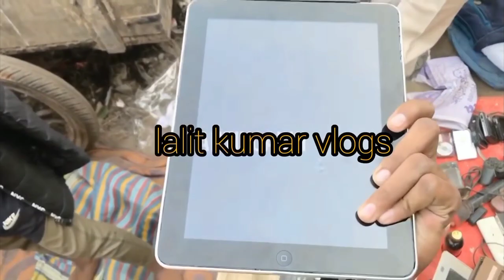CHOR BAZAR DELHI ( JAMA MASJID) I PHONE 11 12 13 14 GOPRO AND IPAD samsung mobile laptop and shoes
CHOR BAZAR DELHI ( JAMA MASJID) I PHONE GOPRO AND IPAD samsung mobile laptop and shoes ||

chor bazar, block l, raghubir nagar, tagore garden extension, delhi
chor bazaar delhi camera price
chor bazaar delhi cycle price
car chor bazar delhi
delhi chor bazar car price
delhi chor bazar car parts
delhi chor bazar chandni chowk
chor bazar delhi time
chor bazaar delhi dslr price
chor bazaar delhi opening days 2021
chor bazaar delhi pen drive
delhi chor bazar kis din lagta hai
chor bazar - riderscart, block b 3a, janakpuri, delhi, delhi
delhi ka chor bazar kis din lagta hai
chor bazar delhi delhi
delhi chor bazar electronic market
chor bazaar furniture delhi
chor bazaar delhi red fort
delhi famous chor bazaar
is chor bazaar open tomorrow delhi
delhi chor bazar whatsapp group link
chor bazaar timings
chor bazaar delhi in hindi
chor bazaar delhi bikaner house
chor bazaar delhi to hazrat nizamuddin distance
delhi me chor bazar kaha hai
delhi me chor bazar kab lagta hai
delhi ka chor bazar kab khulta hai
delhi mein chor bazaar kahan lagta hai
chor bazar delhi image
chor bazaar delhi iphone 14 pro max
chor bazar in delhi
chor bazaar delhi in lockdown
chor bazaar in delhi location
chor bazaar in delhi online shopping
chor bazaar in delhi mobile price
chor bazaar in delhi quora
iphone in chor bazar delhi
chor bazar market in delhi
chor bazar in new delhi
mobile chor bazar in delhi
delhi chor bazaar name
laptop price in chor bazar delhi
where is chor bazar delhi
chor bazar delhi jeans
chor bazar jama masjid delhi
chor bazar delhi ka
chor bazar delhi kab lagta hai
chor bazaar delhi lal kila
chor bazar / kabadi market delhi
delhi me chor bazar kaha pe hai
delhi ka chor bazar location
delhi ka chor bazar
delhi lal kila chor bazar
which day is chor bazaar open
chor bazar delhi location
chor bazar delhi laptop price
chor bazaar delhi location map
chor bazaar delhi led tv
delhi me chor bazar kaha lagta hai
चोर बाजार देल्ही लोकेशन
delhi chor bazar location
chor bazar delhi market timings
chor bazar delhi market location
chor bazar delhi mobile
chor bazar delhi mein kahan par hai
chor bazar delhi mein kahan per hai
chor bazar delhi mobile price
delhi chor bazar nearest metro station
delhi chor bazaar camera market
chor bazar delhi near me
chor bazaar delhi nearest metro
chor bazaar delhi near me
chor bazaar delhi near metro
chor bazar delhi near jama masjid
chor bazar new delhi
chor bazaar new delhi
new chor bazar delhi
chor bazar new delhi timing
delhi new chor bazaar दिल्ली
new delhi to chor bazaar distance
chor bazar delhi opening time
chor bazar delhi online shopping
chor bazaar delhi online
chor bazaar delhi open or not
delhi chor bazar opening time
chor bazaar delhi open today
delhi chor bazaar online shopping
delhi chor bazaar timing
chor bazaar open today
chor bazar delhi phone
chor bazar delhi photo
chor bazaar delhi phone price
chor bazaar delhi shoes price
delhi chor bazar iphone price
delhi ka chor bazar kaha par hai
chor bazaar bangalore opening timings
chor bazaar delhi quora
chor bazaar in bangalore timings
chor bazaar restaurant delhi
chor bazaar delhi reviews
chor bazaar restaurant delhi menu
chor bazaar delhi metro route
chor bazar delhi shoes
chor bazaar delhi metro station
chor bazaar delhi online shopping
chor bazaar delhi timings sunday
sunday chor bazaar delhi
delhi chor bazar mobile shop
चोर बाजार देल्ही शूज
chor bazaar delhi time table
delhi chor bazaar youtube
is chor bazaar open on sunday
delhi chor bazaar
delhi chor bazaar 2021
delhi chor bazar market
chor bazar delhi video
chor bazaar delhi wikipedia
delhi chor bazaar shopping
chor bazaar delhi by metro
chor+bazaar+delhi
delhi chor bazaar online
delhi chor bazaar phone
chor bazar - riderscart, block b 3a, janakpuri, delhi, 110058
delhi chor bazaar market